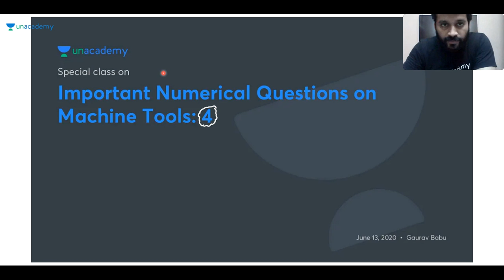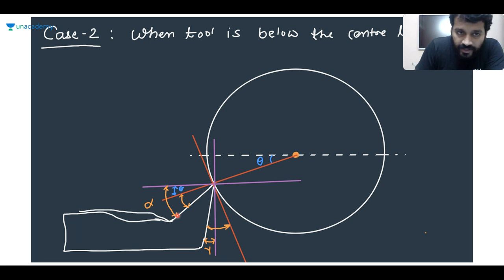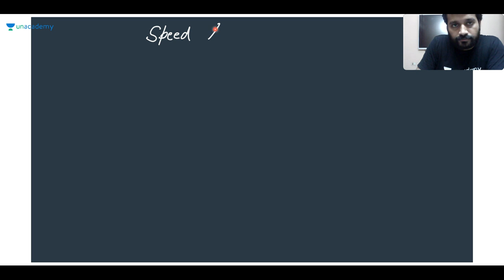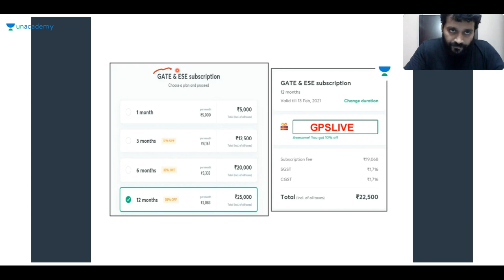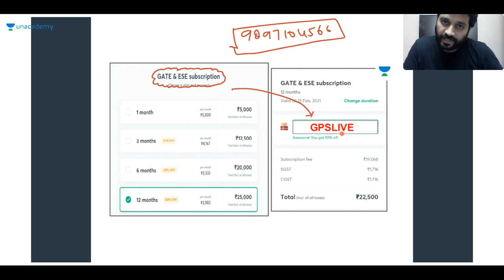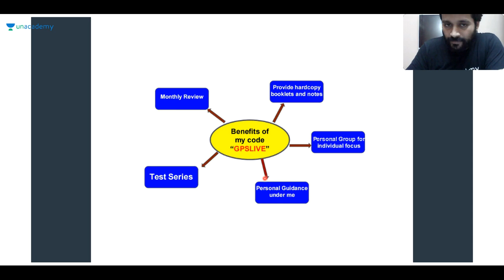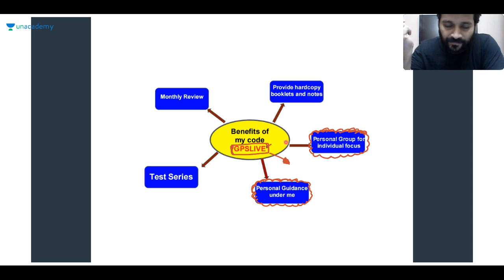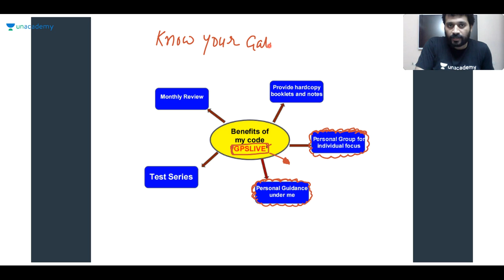Important Numerical Question on Machine Tools (Part-4) | GATE/ESE 2021 Exam Preparation | Gaurav Sir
An important numerical question on machine tools is explained in this video. Watch this video till the end to know the value of these exams and tips to crack the GATE and ESE exam. Also, Gaurav Babu shared his own experience to do the preparation of the GATE and ESE exam.

Gaurav Sir talks about the important questions for GATE 2021 to give a preparation strategy for GATE 2021 and ESE 2021. This video emphasizes on ESE 2021 preparation strategy, GATE 2021 preparation strategy, and PSUs 2021 preparation strategy.

Unacademy Subscription Benefits:
1. Learn from your favourite teacher
2. Dedicated DOUBT sessions
3. One Subscription, Unlimited Access
4. Real-time interaction with Teachers
5. You can ask doubts in live class
6. Limited students
7. Download the videos & watch offline